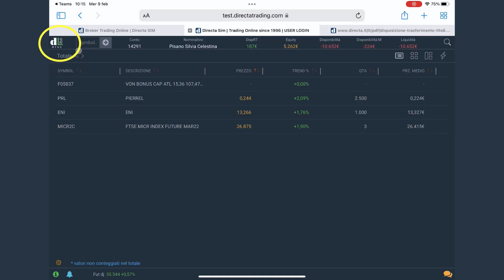Come fare il trasferimento titoli￼